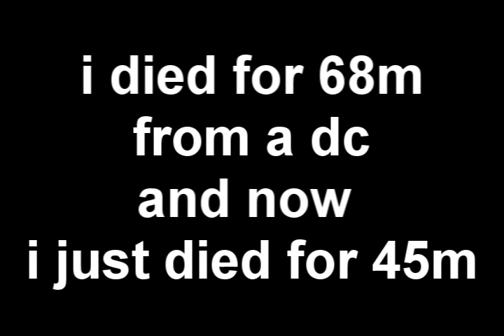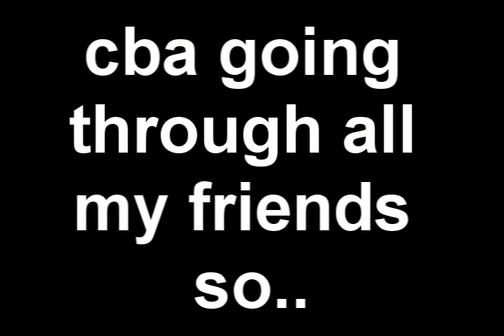Haz the kill Quits Runescape?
Haz the kill Quits Runescape? omfg?@?!@?!@!??!@!?!@@!@@!@!@!@!!@